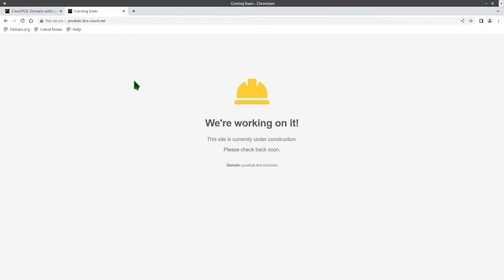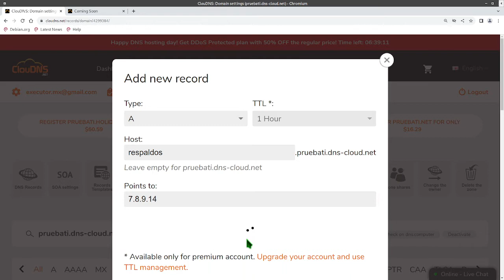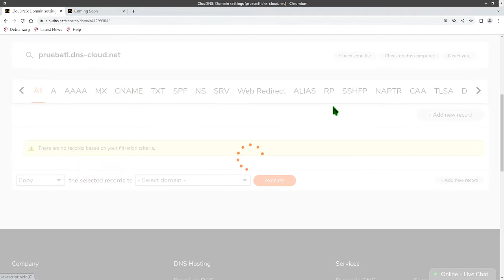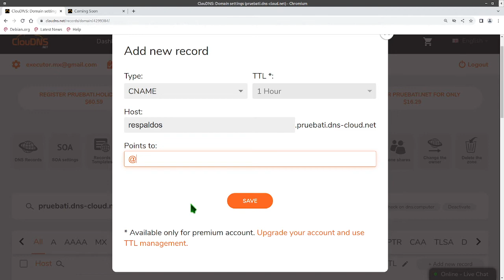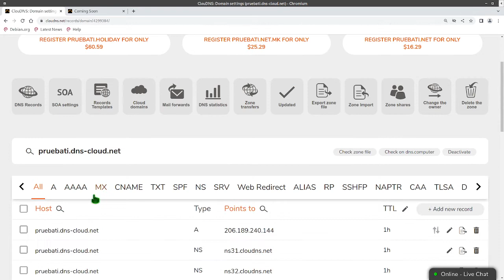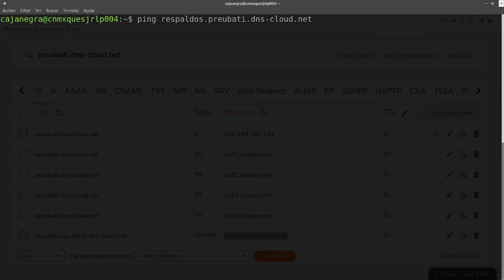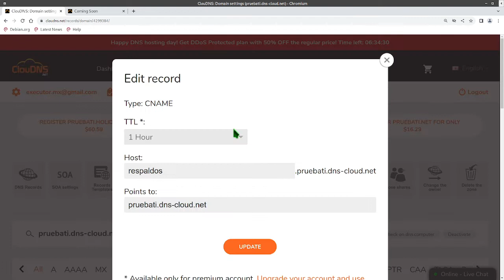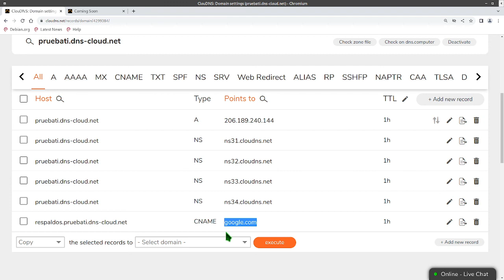Registro DNS CNAME - Crea subdominios de manera correcta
Puedes usarel registro Cname para apuntar un subdominio a tu subdominio o un subdominio a otro dominio o subdominio que esten en diferentes direcciones IP o al mismo servidor.